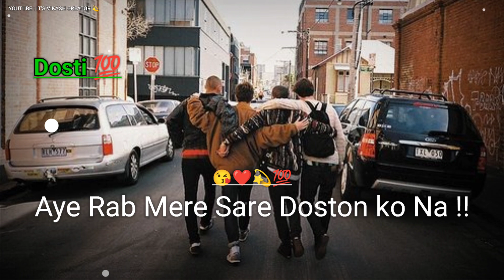Mere Dost😘 Nahi Meri Jaan Hai❤️ | Yaari Status | Dosti Shayari Status💫 | Bhai Giri🔥 Shayari Status.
=/About Status= Mere Dost😘 Nahi Meri Jaan Hai❤️ | Yaari Status | Dosti Shayari Status💫 | Bhai Giri🔥 Shayari Status.||

=/Voice & Writer-Vk chaudhary
=/Video Upload Time ⏰=2 pm ,6pm ,and 7pm

=/Keyboards
attitude shayari |attitude Shayari video |boy attitude shayari status |Boy Attitude Shayari for whatsapp |black screen attitude shayari |black screen lyrics |black screen attitude status |black screen 4k status

______Disclaimers______